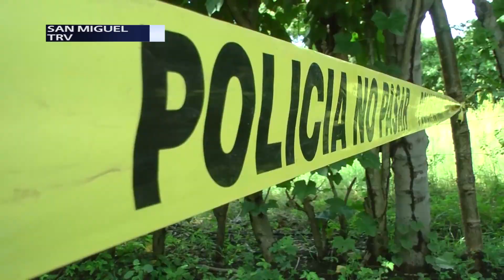PNC captura a dos sujetos acusados de homicidio agravado en el oriente de país